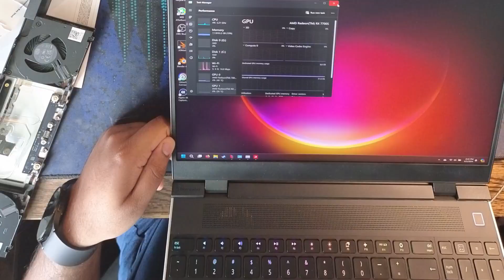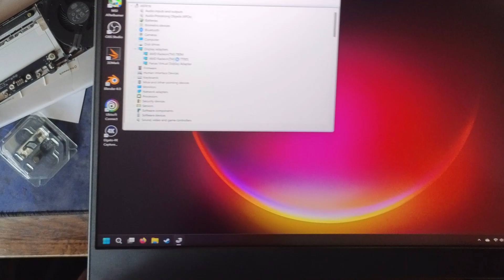My Framework 16 DIED (I replaced it)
Appreciate all the new viewers!